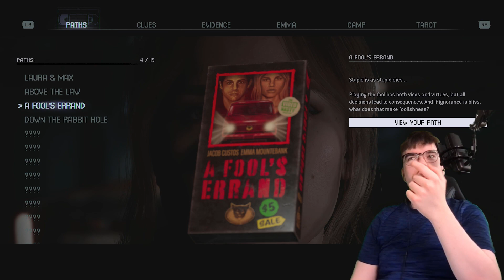RYAN IS THE MAIN CHARACTER! | THE QUARRY Full Game Walkthrough Part 2 - CHAPTER 1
The Quarry funny reactions, The Quarry jump scare reactions

the Rad Brad, pewdiepie, rdcworld1 gaming, markiplier, jacksepticeye, berleezy, rdcworld1, rdcworld gaming

Xbox Series X, 4k gameplay